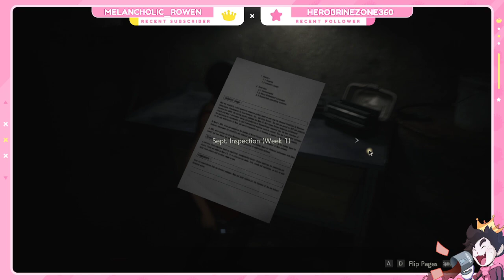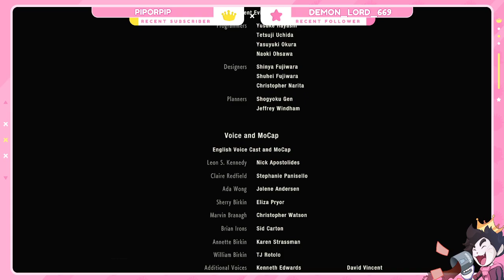First RE2 Playthrough - Finishing the game hopefully